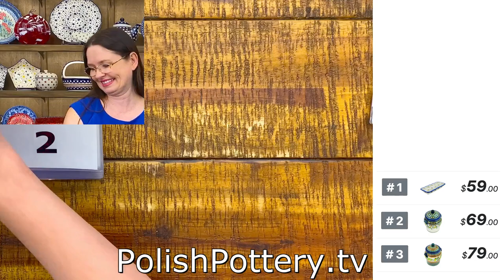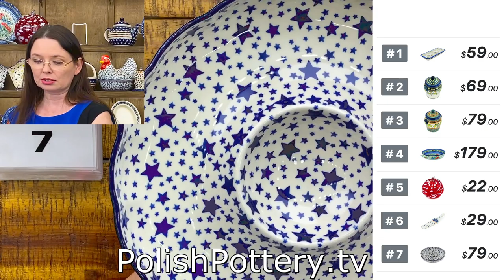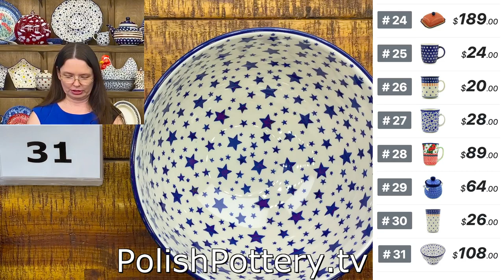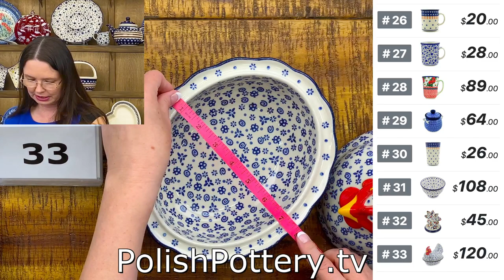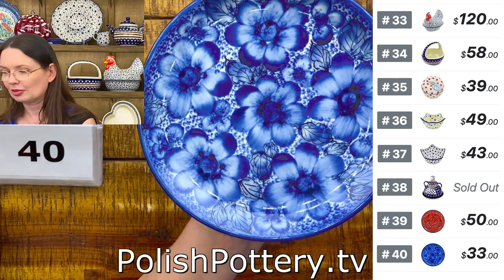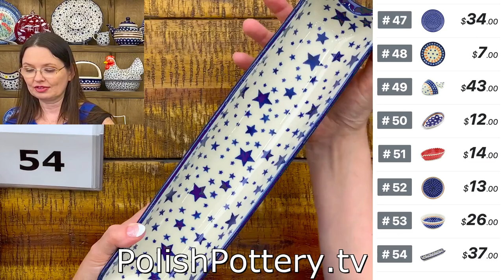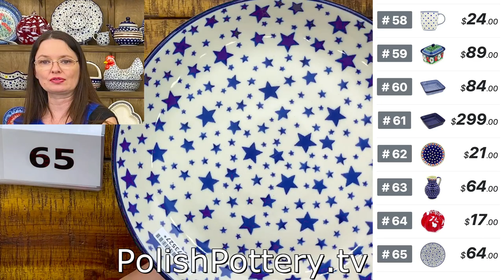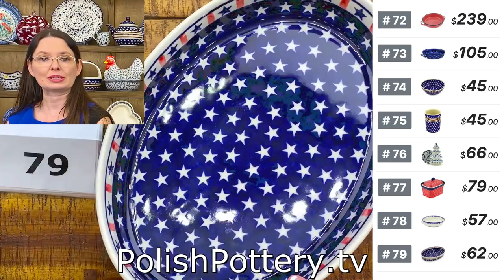Polish Pottery TV - Live Show 6/26/23